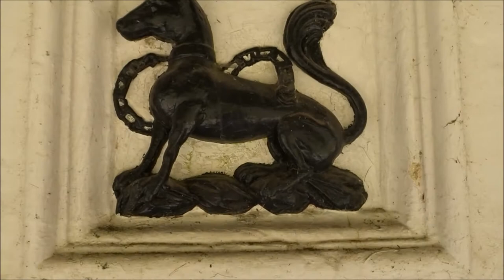Holford & Smith Combe Circular Walk, Part I,'A Walk To Alfoxton House ,Where Wordsworth Stayed 200 Y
Here we go folks the start of another long walk on the Quantock Hills of Somerset, UK...A place I have loved since childhood, a place where the poets Wordsworth and Coleridge and Dorothy walked to get inspired to write beautiful poetry.Coleridge even has a 36 miles walk named after him following the base of the hills before wandering off thru various villages towards Porlock. I start from Holford Green but this is not shown on this video